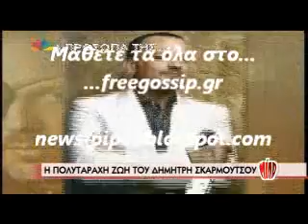Η ζωη του Δ.Σκαρμουτσου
news-piper freegossip.gr http:\\ menegaki freegossip.gr freegossip free-gossip φρεεγοσσιπ φρεεγοσιπ arnaoutoglou arnaoytoglou liagas liagkas skorda σκορδα αρναουτογλου μενεγακη τσιμτσιλη gossip gavalas γαβαλας ρουβας σακης βισση αννα